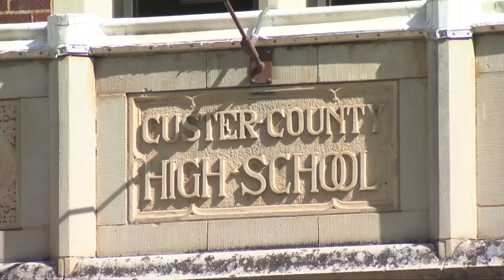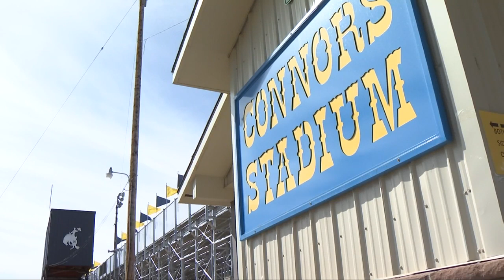Q2 5:30 p.m. Top Stories with Jay and Jeanelle, Tuesday 12-18-18